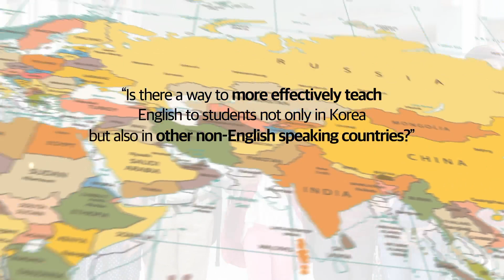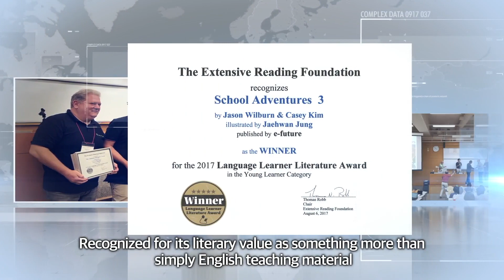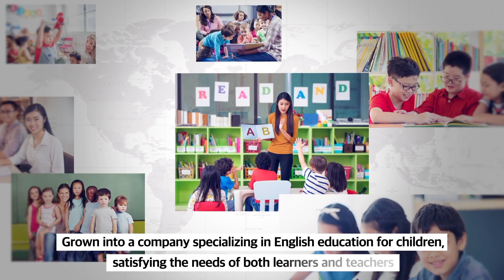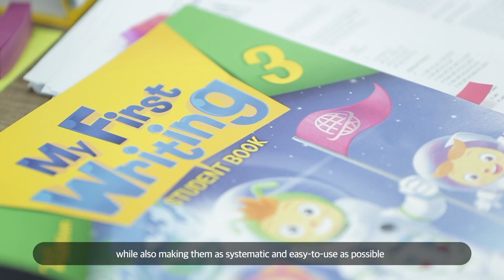About e-future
e-future, our story continues!